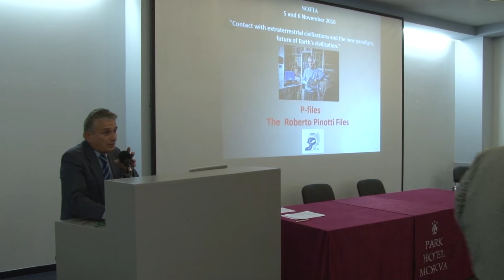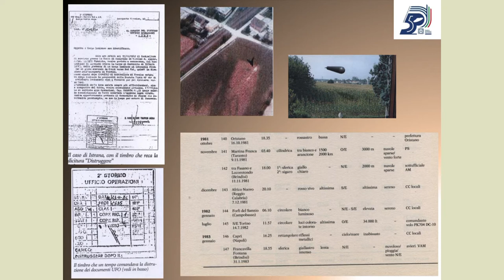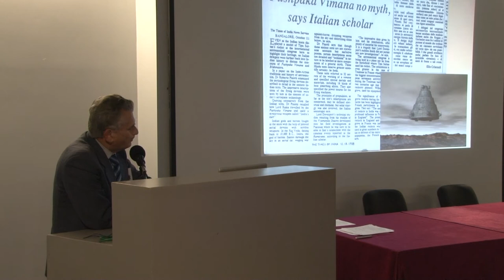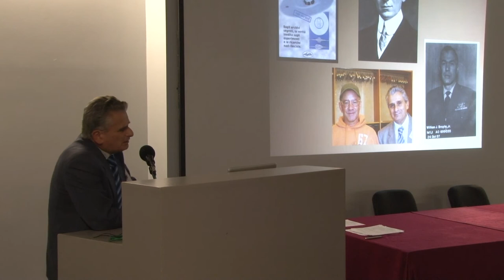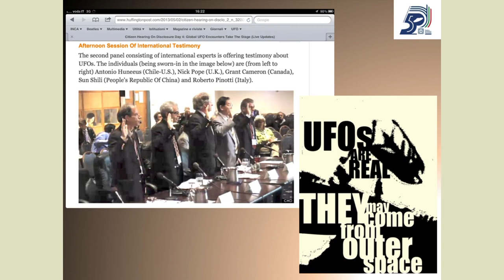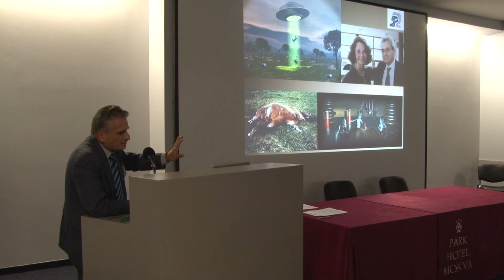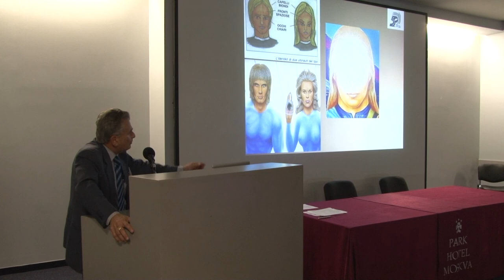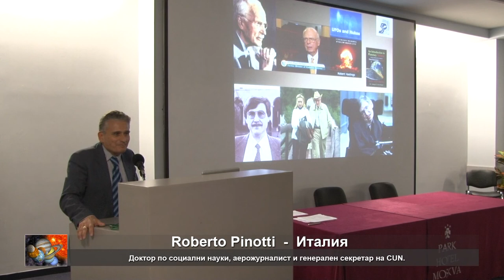Prof. Roberto Pinotti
CONTACT WITH EXTRATERRESTIAL LIFE AND THE NEW PARADIGMA - FUTURE OF HUMANITY
Scientists all over the World discuss the future meeting with alien civilizations. LECTURE 01
Third International Conference - Sofia, Bulgaria
5-6 November 2016